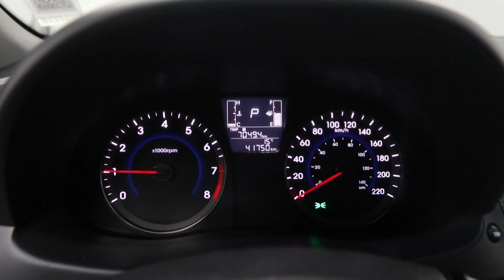2015 Hyundai Accent - Mark Wilson's Better Used Cars in Guelph, Ontario Stock : DR-FU912291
2015 Hyundai Accent - Mark Wilson's Better Used Cars in Guelph, Ontario   Stock : DR-FU912291